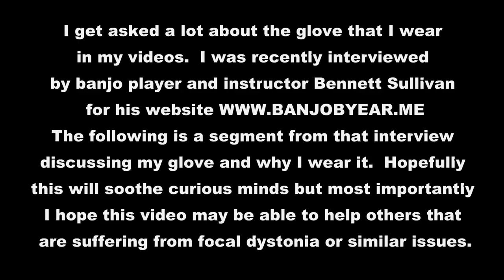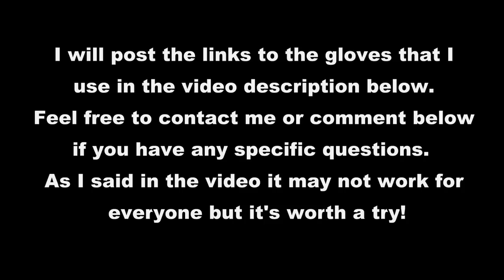Why I Wear "The Glove" - Focal Dystonia Relief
I get asked a lot about the glove that I wear in my videos.  I was recently interviewed by banjo player and instructor Bennett Sullivan for his The following is a segment from that interview discussing my glove and why I wear it.  Hopefully this will soothe curious minds but most importantly I hope this video may be able to help others that are suffering from focal dystonia or similar issues.